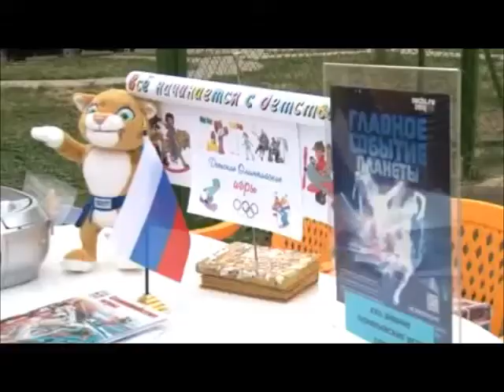Открытие библиотечного дворика 2014